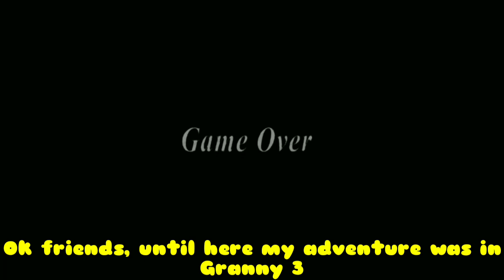Crazy granny !!😂😂😂Granny 3 and Thx for 1.000 subscribers !!